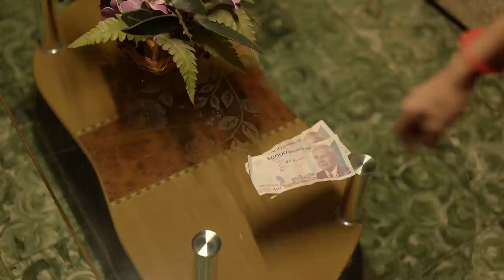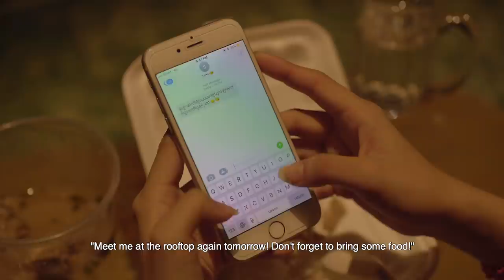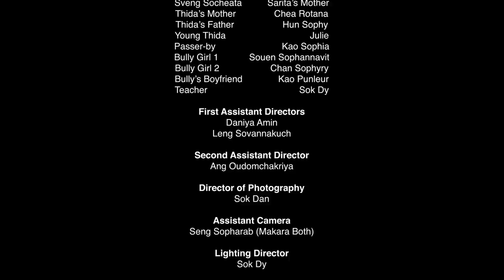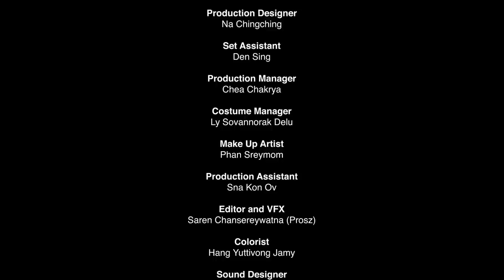Before The Rain – មុនមេឃភ្លៀង (Short Film)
Synopsis:
"One suffers in silence, another masks her pain. In the midst of misery, an unexpected bond is formed. Can another's agony distract them from their own?"

Directed by
Neth Inrasothythep

Screenplay by
Ly Sovandara
Neth Inrasothythep

Produced by
Ly Sovandara

Cast
Mao Thida – Daa Dao
Sarita – Reth Sarita
Sarita’s Mother – Sveng Socheata
Thida’s Mother – Chea Rotana
Thida’s Father – Hun Sophy
Young Thida – Julie
Passer-by – Kao Sophia
Bully Girl 1 – Souen Sophannavit
Bully Girl 2 – Chan Sophyry
Bully Girl 1’s Boyfriend – Kao Punleur
Teacher – Sok Dy

First Assistant Directors
Daniya Amin
Leng Sovannakuch

Ang Oudomchakriya

Sok Dan

Assistant Camera
Seng Sopharab (Makara Both)

Lighting Director
Sok Dy

Lighting Team
Long
Neth

Production Designer
Na Chingching

Set Assistant
Sing

Production Manager
Chea Chakrya

Costume Manager
Ly Sovannorak Delu

Phan Sreymom

Production Assistant
Sna Kon Ov

Editor and Special Effects
Saren Chansereywatna

Colorist
Hang Yuttivong Jamy

Sound Designer
Chea Pheakdey

Boom Operator
Hun Sokha (Bong Kha SG)
Pek Kado

Foley Artists
Chea Pheakdey
Neth Soputhinimith

Original Soundtrack
“For You”
by Kao Sophia

Video – Hang Yuttivong Jamy
Photo – Seyhak Parinha

Title Calligraphy
Khieu Channyta

Poster Design
Neth Inrasothythep

Special Thanks
Sopheary L.
Sopheap L.
Erika A.
Siv Hoang L.
Sorida C.
Sochi C.
Alice M.
Akinori M.
Marika A.
Rikio A.
Hiro K.
Lina P.
Sovannchan P.
Sang M.
Regina N.
Rafail K.
Dalux C.
Ilita U.
David O.
Daichi M.
Kevin O.
Boromey M.
Bonyta H.
Pisey H.
Chap Somchanrith
Mony Khan Darung
Chum Sothea
Kimann Sophasak
Park Sungho
Chou Davy